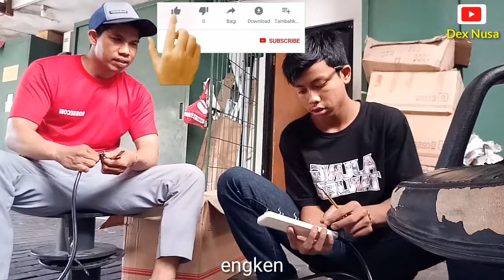Lawak Bali# Mekuli/Kerja#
Mohon maaf billa ,ada kata-kata yang salah,
Ini hanyalah hiburan semata. Terimakasih!!!